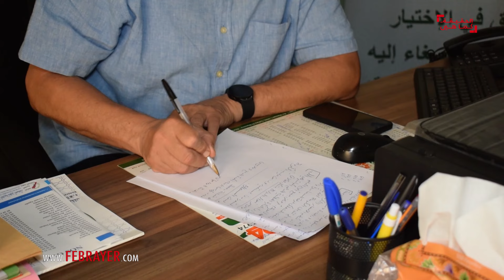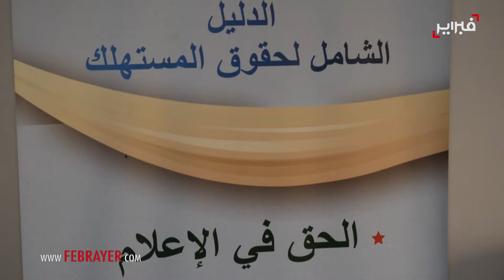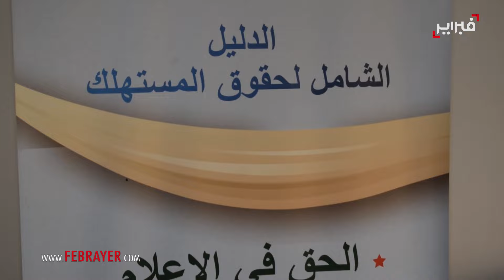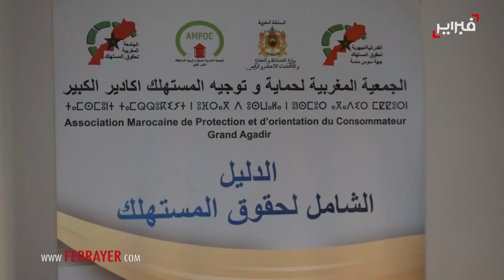الشافعي : على الحكومة أن تتدخل لتنظيم أسعار أضحية العيد وتضع حدا للشناقة وتتبع الأغنام المستوردة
الشافعي : على الحكومة أن تتدخل لتنظيم أسعار أضحية العيد لتضع حدا للشناقة وتتبع بيع الأغنام المستوردة

بدأ الحديث عن أضحية عيد الأضحى المقبل على الأبواب، مبكرا في أوساط الشارع المغربي الذي بلغه صيت الأسعار الخيالية للأضاحي المتوفرة في الأسواق سواء المحلية منها أو حتى المستوردة التي لا تظهر إلا نادرا كما كن عليه الحال في السنة الفارطة.

وفي هذ االسياق اتجهت "فبراير" لأهل الاختصاص من أجل تسليط الضوء على كل ما يتعلق بأضحية العيد، قبل شهر عن عيد الأضحى، بحيث أقر عبد الكريم الشافعي، رئيس الجمعية المغربية لحماية وتوجيه المستهلك بأكادير، بأن مواسم الجفاف التي توالت خلال السنوات الأخيرة بالمغرب، أثرت بشكل كبير على القطيع المغربي، وهو الأمر الذي دفع الحكومة للاتجاه صوب الاستيراد.

وقال ضيف "فبراير" :" الحكومة اتجهت إلى استيراد القطيع من اسبانيا ورومانيا والبرتغال لدعم القطيع المحلي بمناسبة عيد الاضحى وتعويض نقص السوق الوطني، وفعلا نجحت في إذخال الغنم الغربي إلى المغرب إلا أنها فشلت في تحقيق الهدف".

كما اعتبر الشافعي أن الفاعلين الاقتصاديين يتجهون إلى خداع المستهلك المغربي بطريقة أو بأخرى، موضحا :" الحكومة هذا العام قدمت دعما ماديا للفاعلين الاقتصاديين المستوردين من الخارج، بحيث مدتهم بدعم مالي يقدر ب 500 درهما عن كل رأس غنم كما أعفتهم من الضريبة على القيمة المضافة ومن رسوم الجمارك، فبالتالي يجب أن يأخذوا هذه التسهيلات بعين الاعتبار ليضع أثمنة مناسبة لبيع أضحية العيد".

وقال رئيس الجمعية المغربية لحماية وتوجيه المستهلك بأكادير، إن "الشناقة" والسماسرة يتحدثون عن أثمنة خيالية ليست في مستطاع المستهلك المغربي، في ظل الدعم المادي الذي قدمته الدولة لدعم الأضاحي المُستوردة، وتابع حديثه موضحا :" رغم التسهيلات وتواصلنا مع الناس في الخارج  خلال هذه الفترة يبدو أن هناك أثمنة جد خيالية سواء في القطيع المحلي أو المستورد، وهذا غريب".

ورصد عبد الكريم الشافعي، الأثمنة القانونية التي يجب أن يُباع بها الخروف بمناسبة عيد الأضحى، موضحا :" الخروف المستورد يبدأ من 30 كيلو حتى 70 كيلو، ويجب أن يُباع بثمن 1500 درهما وما فوق، غير أنه الآن يُباع بمبلغ يتجاوز 2000 درهما، وخروف 70 كيلو لا يدب أن يتجاوز سعره مبلغ 3500 درهما، والأمر ليس كذلك في الأسواق في الوقت الراهن، وهذا ما يُتبث فشل الحكومة في تحقيق الهدف من الاستيراد".

وقال ضيف "فبراير" إنه على الحكومة أن تتدخل لتنظيم الأسعار وتضع حداًّ للسماسرة، معبرا :" الفاعلين الاقتصاديين مستفدين من حليب الحكومة وهو الدعم ولبن المستهلك بحيث يفرض عليه أسعارا خيالية، ومادام الحكومة دعمت القطاع ب 500 درهم وأعفت المستوردين من الرسوم الجمركية والضريبة على القيمة المضافة إلا ويجب أن تتبع هذا القطيع وتعلن بكم تم استيراده وما السعر المقترح لبيعه في ما لا يثقل كاهل المستهلك المغربي".

كما قال الشافعي إنه كان يحبذ لو قدمت الحكومة دعما مباشرا في عيد الأضحى للمستهلك، على خطى وسير الملك محمد السادس، موضحا :" كنت أفضل لو أن الحكومة قدمت دعما مباشرا بحيث تضع القطيع في السوق وكل مدينة تحظى بعدد معين، والحكومة من تتكلف بتوزيع هذه الأضاحي على المستهلك وبأثمنة مناسبة".

وفي سياق ذي صلة، أشار رئيس الجمعية المغربية لحماية وتوجيه المستهلك بأكادير، إلى غياب القطيع المستورد من الأسواق قائلا :" الخطأ الذي وقعت فيه الحكومة العام الماضي، هو أن القطيع المستورد لم يدخل للأسواق إلا الكبرى منها، في بعض المدن المعينة، بينما أخرى لم تأخذ نصيبها من القطيع المستورد".

وعلة هذا الأساس قدم الشافعي مطلبا للحكومة المغربية معبرا :"  لذلك أطالب الحكومة بإقرار دفتر التحملات ليلزم الفاعلين الاقتصاديين بضرورة بيع جميع ما تم استيراده قبل عيد الأضحى، ونحن ضد عملية التخزين كيف أن تستفيد من دعم الدولة ماديا لتبيع القطيع في العيد لتساهم في مصلحة المستهلك وأنت تقم بتخزينه إلى ما بعد العيد، وهذا غير قانوني لذلك على الحكومة أن تدبر الأمر".

وعن الاثمنة، قال الشافعي إن الخروف يجب أن لا يتجاوز 45 درهما للكيلو الواحد، وإذا تجاوزها فهذا يعتبر تعسف في حق المستهلك المغربي، على حد تعبيره، بحيث أقر بأنه لا يجب أن يتجاوز الخروف الذي يزن 30 كيلو ثمن 1400 درهم بالنظر لمصاريف إدخاله للمغرب ودعم الدولة المقدم للفاعلين المستثمرين.

وأشار المتحدث ذاته إلى أن الحكومة هذه السنة قدمت الدعم ماديا للكساب، في ما يخص الأعلاف فبالتالي لا يحق للكساب أن يرفع أثمنة الأضاحي بحجة أنه تكلف بتعليف خرفانه، كما أن أثمنة الأعلاف عرفت انخفاضا بنسبة 30 في المائة، حسب أقوال عبد الكريم الشافعي.